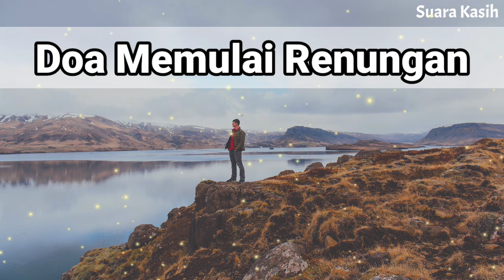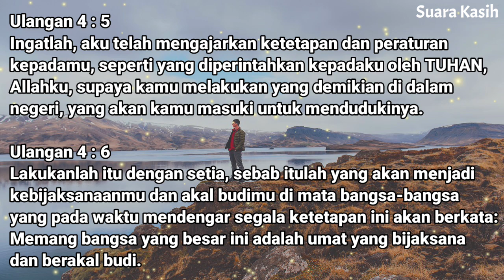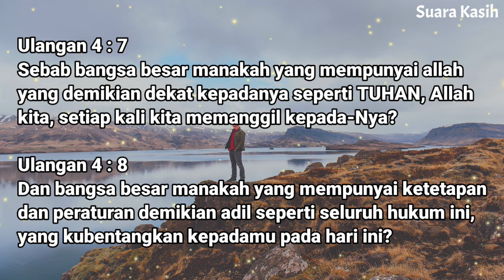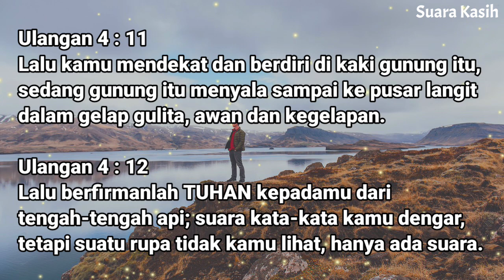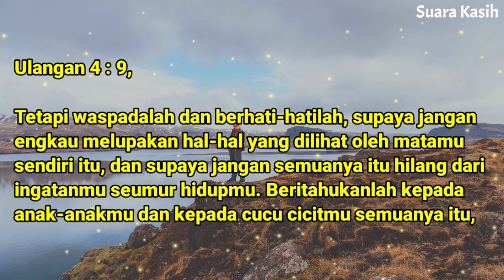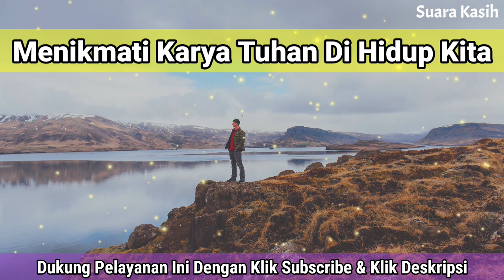Renungan Malam Kristen - Doa Malam - Suara Injil - Pohon Kehidupan Terbaru - Renungan Malam Terbaru